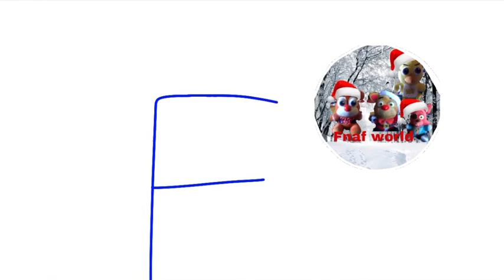Which video does @Aidanworld-l8f want me to make?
I know he’ll choose B & it’s fine if he chooses B.